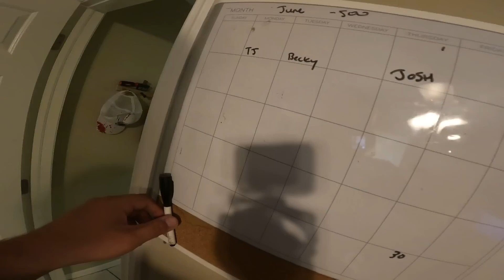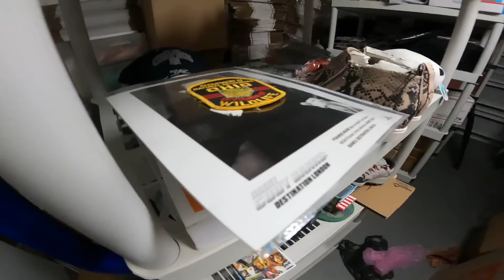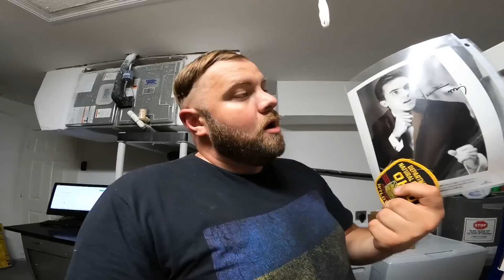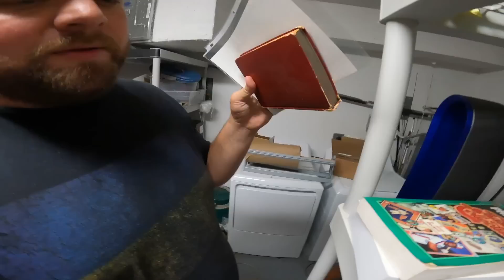LAST MINUTE HIRE IS GONNA CHANGE MY BUSINESS!